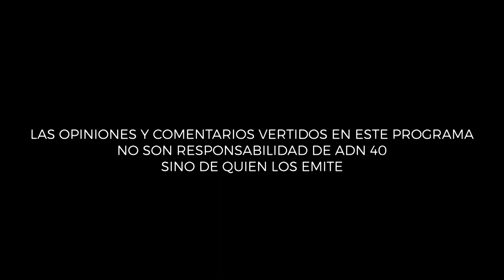Geopolítica y EUA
Esta semana en Punto de Fuga, Raúl Quintanilla recibe al periodista Juan Pablo de Leo para conversar sobre cómo los procesos geopolíticos mundiales están afectando el proceso electoral estadounidense.